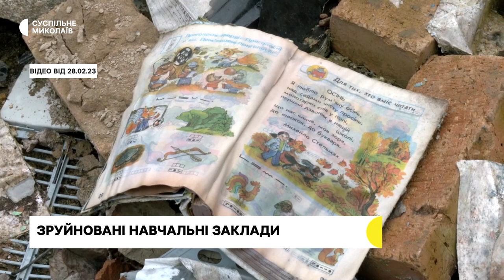Останній дзвоник на руїнах, ремонт укриття, Степова Долина І 02.06.2023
00:00 - Анонс
00:34 - Ситуація в регіоні
01:10 - Ремонт укриття
03:27 - Життя в Степовій Долині
06:59 - Зруйновані навчальні заклади
10:56 - Останній дзвоник на руїнах
14:12 - Погода у регіоні